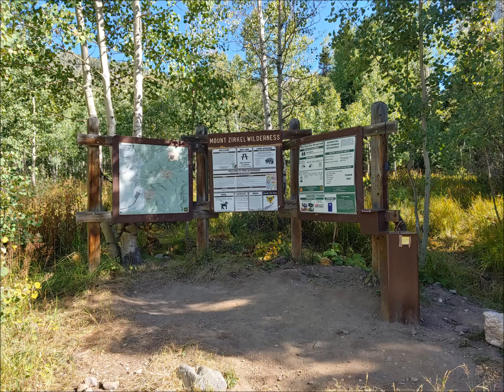Bad motor scooter Lectric XP 2.0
Just got an electric bike a couple weeks ago and already have 66 miles on it.
Would like to have bought a motor cross bike but they don't allow them going up the mountain.   It made it 6.5 miles up the mountain from my house and back.  Peddle assist in nice but you still have to pedal when going up the mountain.  Coming down is a breeze.  Thought the song was appropriate.